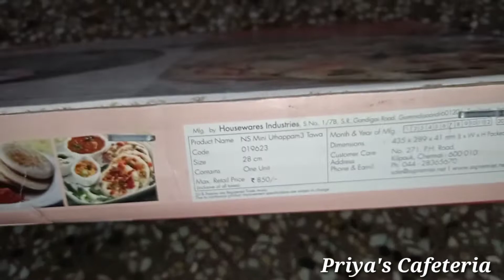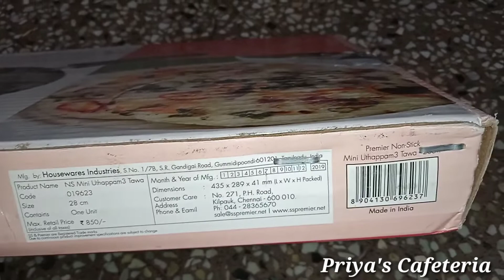Monthly Giveaway Question\Premier Non-Stick Mini Uthappam Tawa\Unboxing & Demo Video.